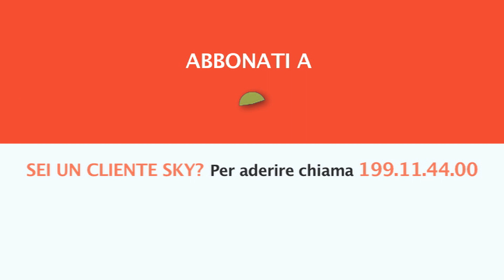410 A TUTTA CACCIA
A partire da mercoledì 7 agosto alle 21.00 Caccia (Sky canale 235) presenta 410 a tutta caccia, una serie inedita, e in prima visione, in cui lo spettatore seguirà l’esperto cacciatore Giovanni Pierotti in diverse appassionanti avventure di caccia.
Ci troveremo a Grosseto per una cacciata ai colombacci dal capanno, poi in provincia di Pavia durante la stagione fredda sempre a colombacci, ed ancora, a caccia di minilepri con un eccezionale giovane spaniel. Proseguiremo con i colombacci, questa volta insidiati al campo, in una giornata caratterizzata da una fitta nebbia, andremo poi a caccia di gallinelle d’acqua con lo springer spaniel Arto. La serie si concluderà con la cronaca di weekend di caccia al colombaccio e con una battuta nel Cilento in cui Giovanni, accompagnato da due esperti cacciatori, proverà ad insidiare uno dei selvatici più ricercati in Italia col cane da ferma: la beccaccia.